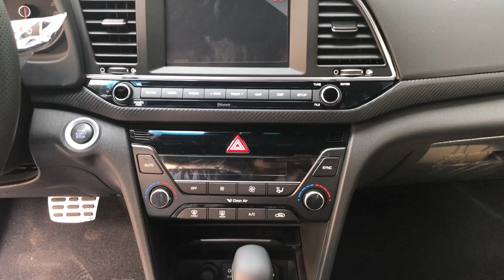Hyundai Elantra Sport, Elantra bản thể thao đặc biệt nhiều thay đổi đột phá tại Hyundai Lê Văn Lương